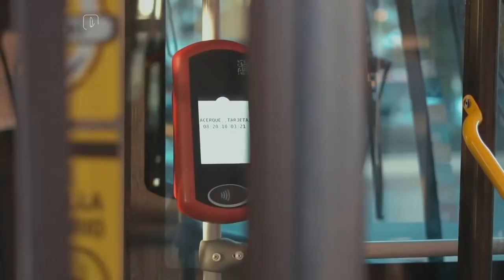Capítulo XXI: Poder Judicial | Una Constitución para Chile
Una Constitución para Chile. Programa realizado por Bío Bío y la Unión Europea en Chile en el marco de sus actividades de diplomacia pública.

Durante esta edición se conversó sobre el Poder judicial y servicio de justicia en la Constitución, una materia fundamental para todos. La piedra angular del estado de derecho, un espacio fundamental para la igualdad de la ley, esencial para el resguardo de las garantías democráticas.